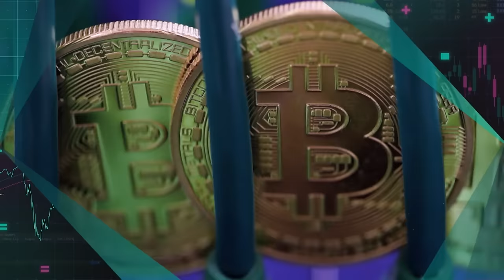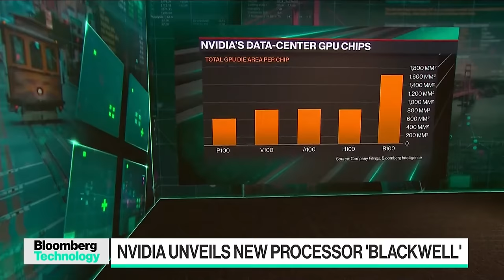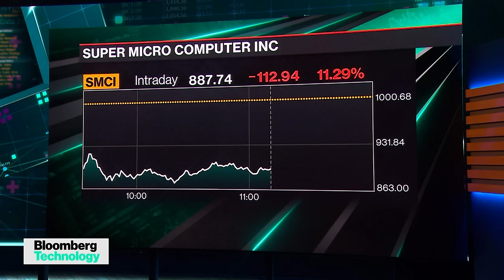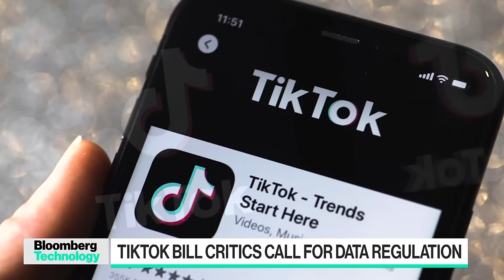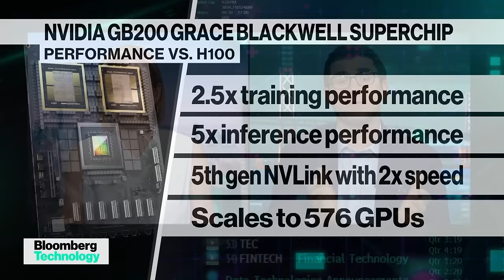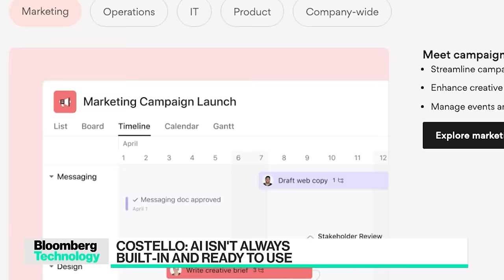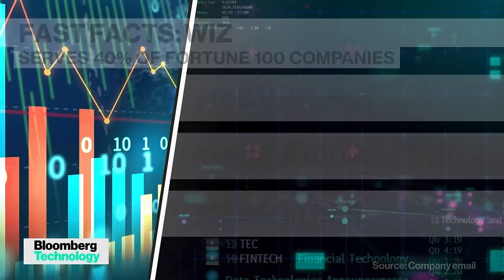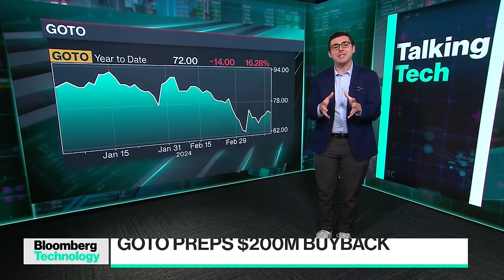Nvidia's New Chip Architecture and TikTok's Bill | Bloomberg Technology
Bloomberg's Caroline Hyde and Ed Ludlow break down highlights from Nvidia's annual GPU technology conference as Jensen Huang unveils its most powerful chip architecture yet. Plus, a conversation with US Senator Bill Hagerty on the TikTok bill.